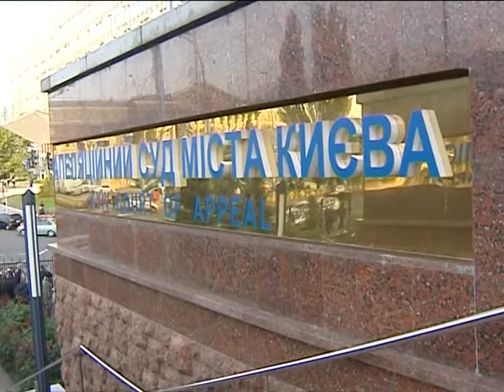О чем договорились в будущей коалиции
Результаты договоренностей в будущей коалиции.

Результати домовленостей у майбутньої коаліції.